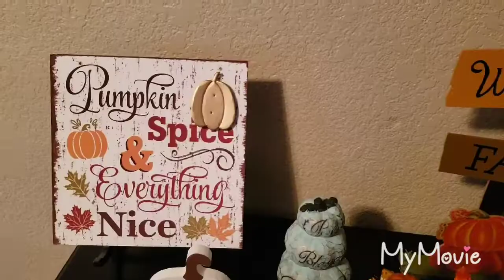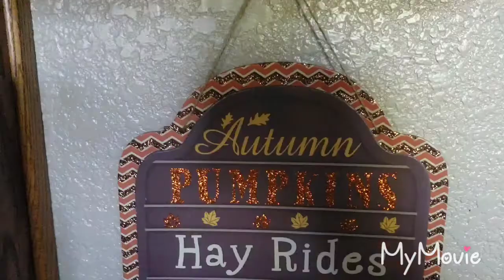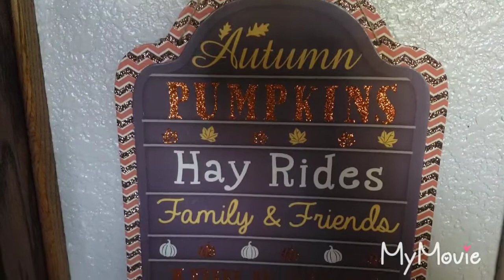My Home Fall Decor 2018💛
Hi and welcome back friends!😊 Thanks for stopping by!